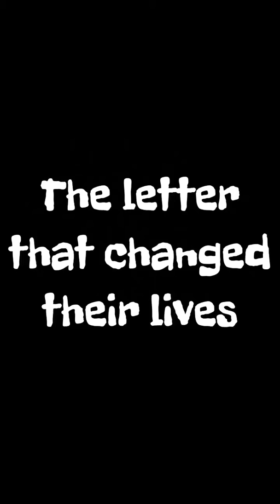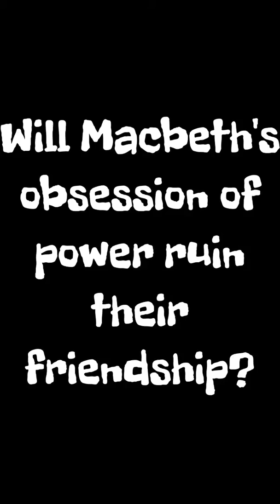Trinity Cerna and Ashlee Gilmer's Macbeth Movie Trailer